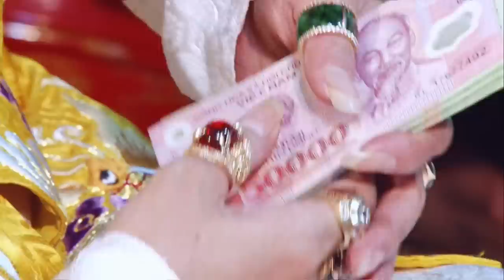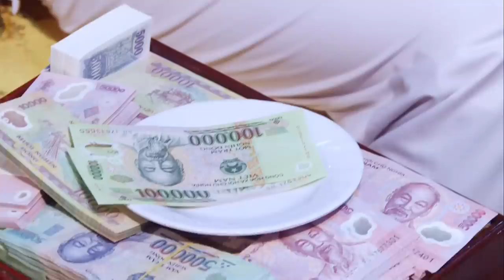Canh Hầu Khủng Hầu Đồng Huế - Phần 1- Hát Văn Hầu Đồng Hay Nhất